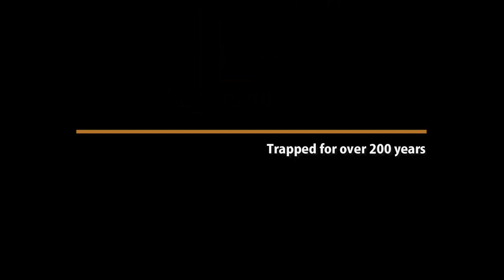Jonathan's Locket by Lorraine Carey - Book Trailer by MIAN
Jonathan's Locket by Lorraine Carey - Book Trailer by Mian Mohsin Zia